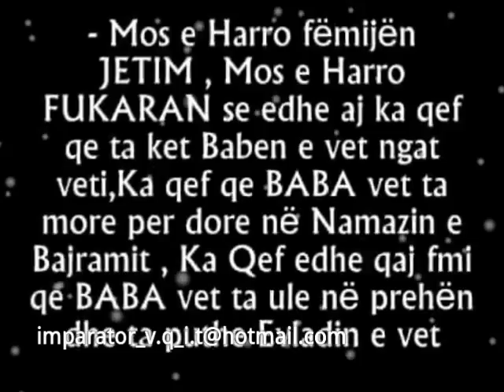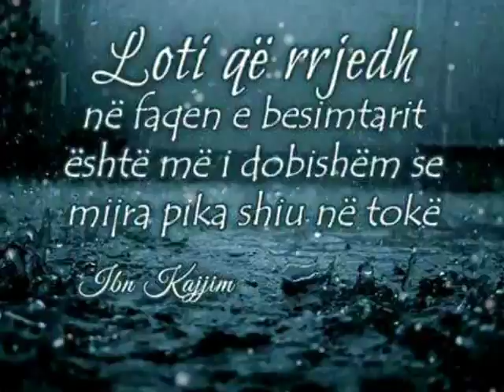Fidush Aliu Jetimi Ilahi